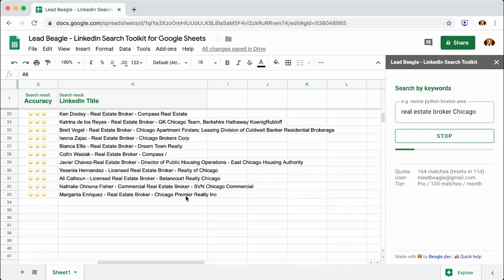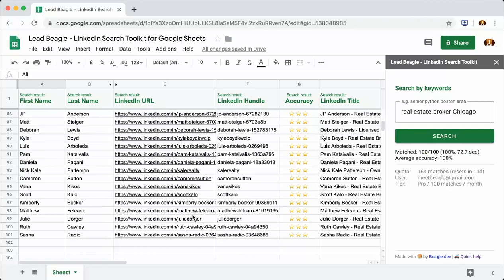LinkedIn X-Ray Search Within Google Sheets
Learn how to use Lead Beagle Add-on to search LinkedIn by keywords - straight from your Google Sheets spreadsheet.